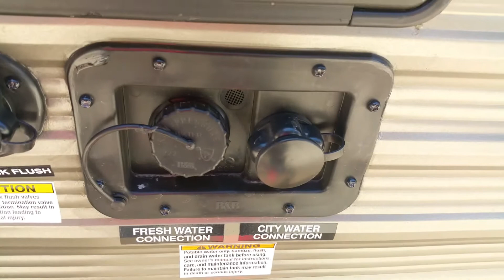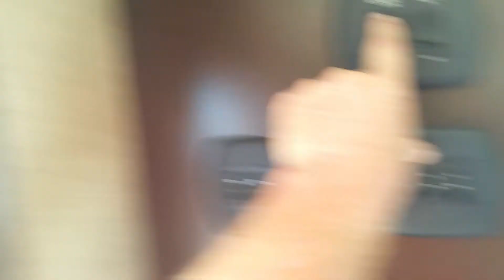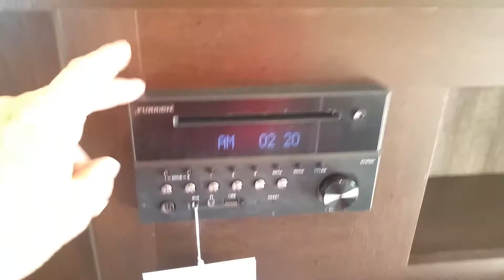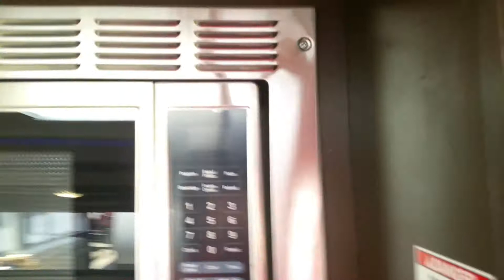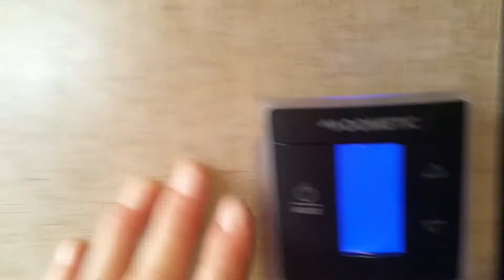2018 Grey Wolf 29bh